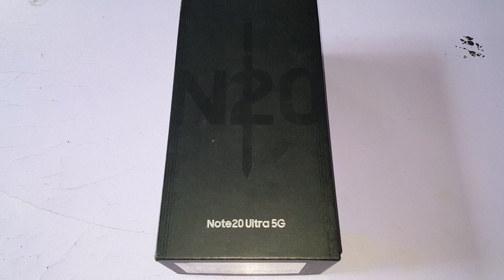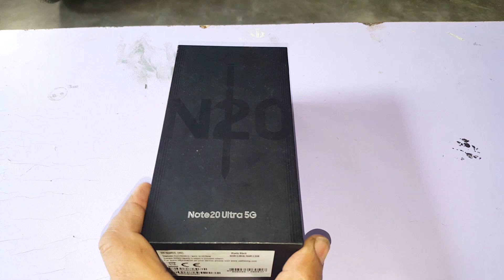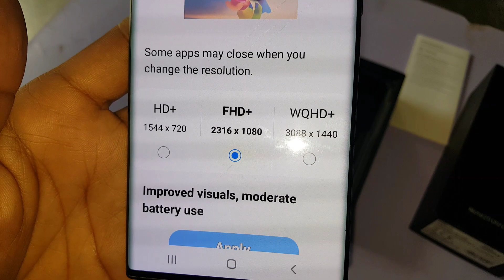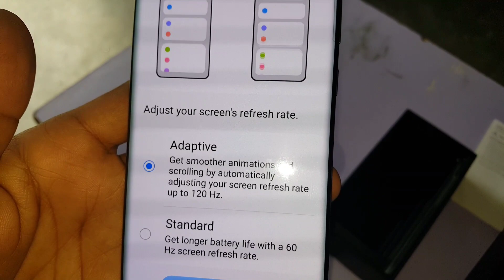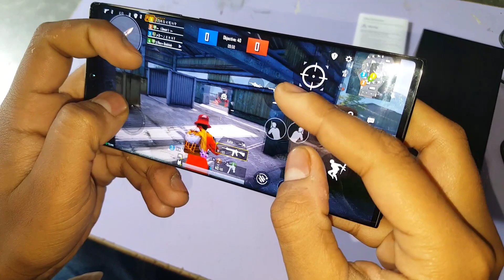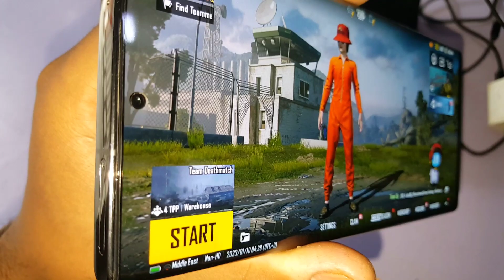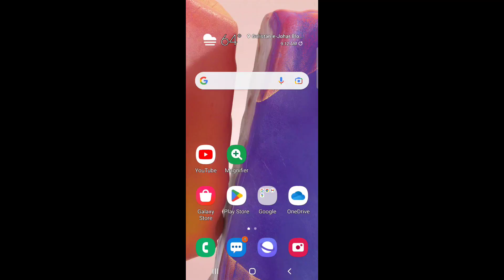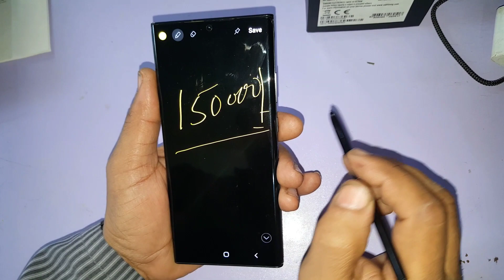Selling Samsung NOTE 20 ULTRA 5G | Watch till end.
Samsung note 20 ultra 5G PTA Approved.
With box, dual Sim 1 physical Sim and 1 eSim. Sim IMEI match with box you can figure out in images, in display fingerprint, ultimate 120 hz screen refresh rate. 108 mp camera moon zoom. Dual speakers. Glass body. Best for Gaming, special for PUBG support 90 fps. Snapdragon 865+ 5G. Original S pen, OK set 10/10.